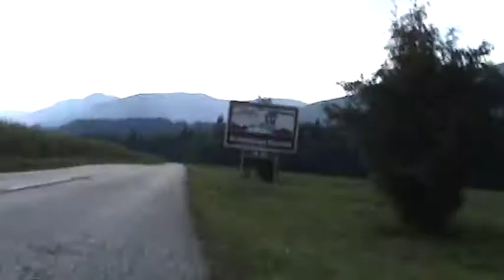Bicykel Huty 10x